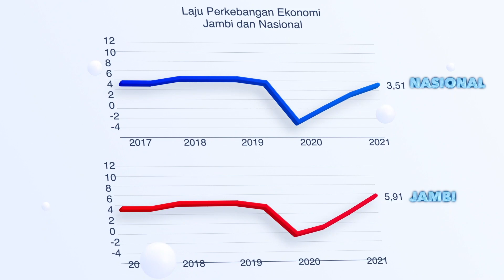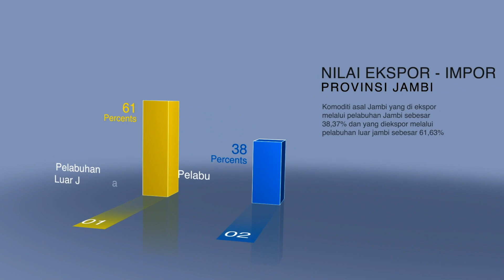HIGHLIGHT GUBERNUR JAMBI 2022